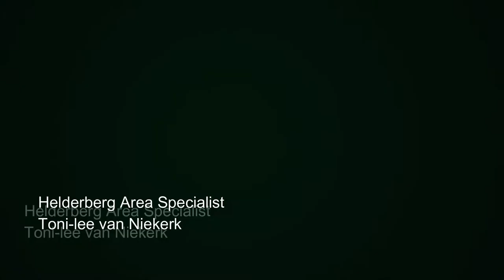4 bedroom house for sale in Helderrand, Somerset West | Pam Golding Properties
Newly Built 4 Bedroom Home in Cedar Hill Estate
This new home was built under the watchful eye of its current owners with an emphasis on attention to detail in the build, design and its bespoke modern finishes.
As you enter the home, the high ceilings, large entrance hall and extra length doors set the tone for a spacious, luxurious home.